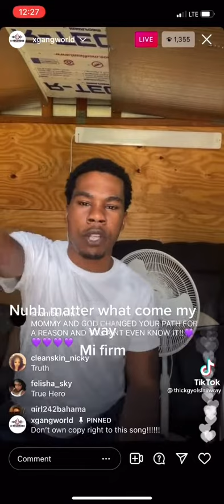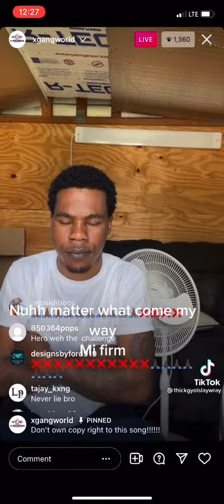no emotion (3)